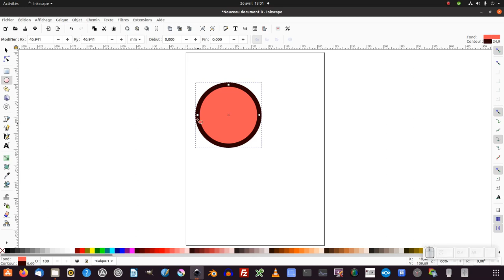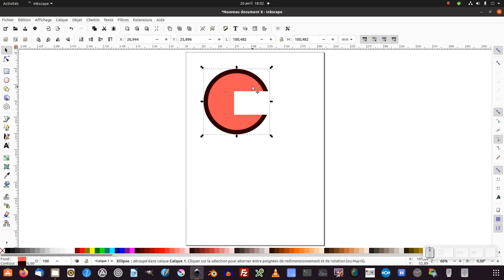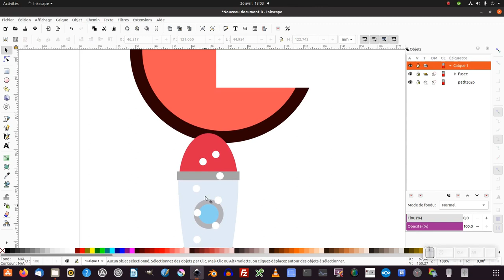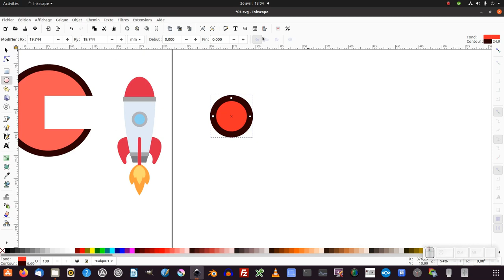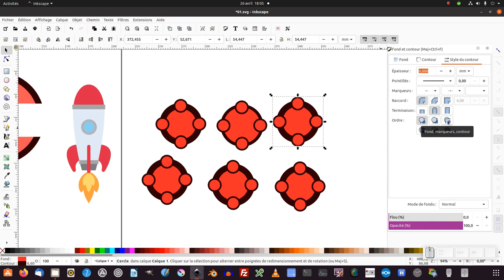Tuto inkscape : 3 astuces - découpe, transformation, positions fond/contour/marqueurs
Nous allons découvrir 3 astuces :
1. nouveauté découpe,
2. supprimer les transformations d'un objet,
3. modifier les positions du fond, du contour, et des marqueurs